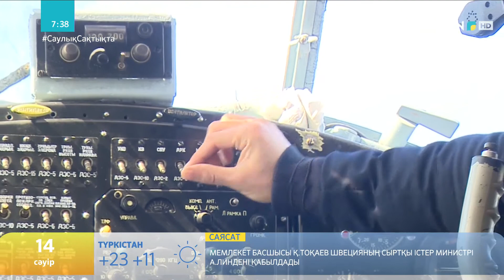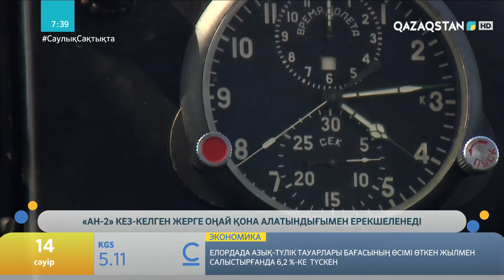ГИННЕСТІҢ РЕКОРДТАР КІТАБЫНА ЕНГЕН ҰШАҚ